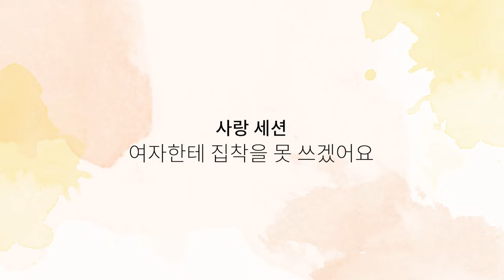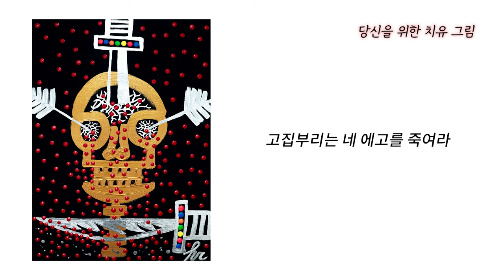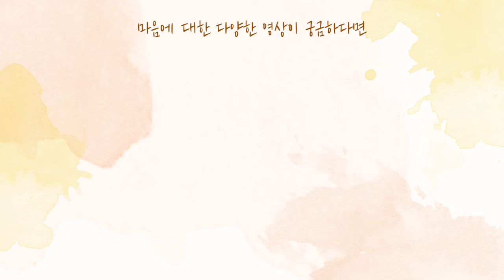[사랑세션💓] 여자한테 집착을 못 쓰겠어요